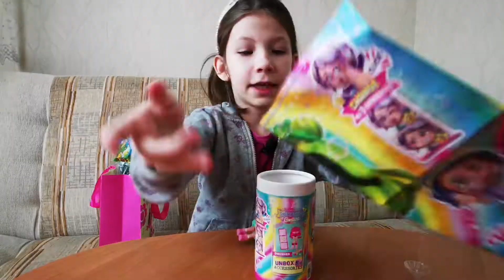Co kryje KookyLoos? | Unboxing | Iga Bloguje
Kookyloos to kolekcja 12 mini laleczek, które są nie tylko stylowe i zabawne, ale również bardzo elastyczne. Dzięki jednemu ruchowi zmieniają swoje wyrazy twarzy, co czyni je jeszcze bardziej uroczymi i interesującymi dla dzieci. Każda Kookyloos ma swój unikalny charakter, osobowość i hobby, co sprawia, że są one jeszcze bardziej różnorodne i atrakcyjne.

Mimo że każda Kookyloos należy do jednej z "ekipy", to uwielbiają spędzać czas razem i dzielić się tajemnicami. Są optymistycznie nastawione do świata i kochają odkrywać nowe rzeczy oraz przeżywać przygody. Dzieci, które kolekcjonują Kookyloos, mają szansę poznać różne postacie i ich zainteresowania, co może wpłynąć pozytywnie na ich rozwój emocjonalny i społeczny.

Kookyloos to idealny prezent dla każdej małej dziewczynki, która lubi się bawić i rozwijać swoją wyobraźnię. Kolekcja ta jest nie tylko estetycznie wykonana, ale również pozwala na twórczą zabawę i rozwijanie różnych umiejętności. Kookyloos to świetny sposób na to, aby dzieci spędzały czas w sposób aktywny i pozytywny, rozwijając jednocześnie swoje zainteresowania i relacje z innymi dziećmi.